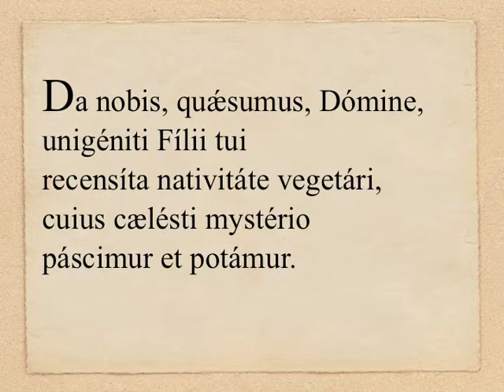In Nativitate Domini - in vigilia - Oratio post communionem